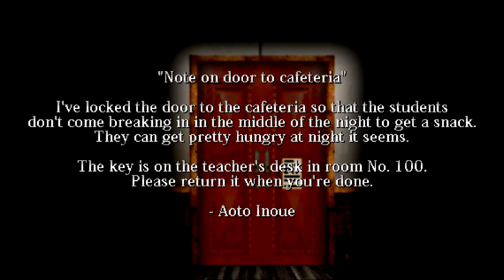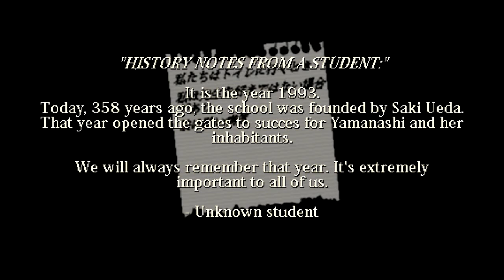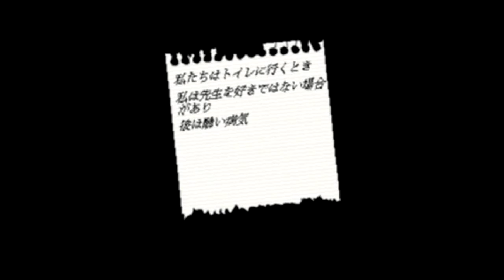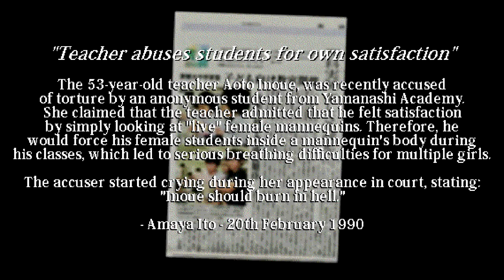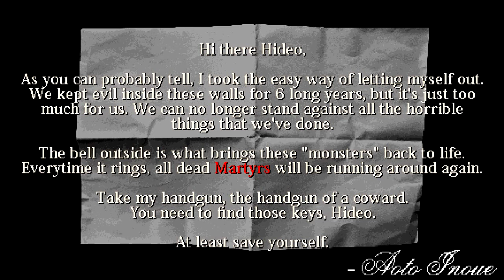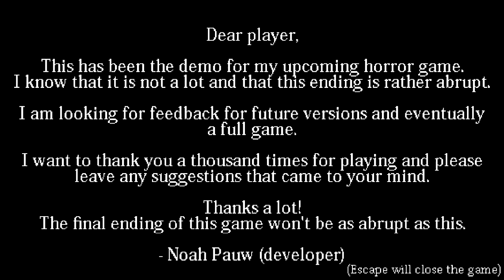Spooptober: Banned Memories: Yamanashi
Click these links for even more!